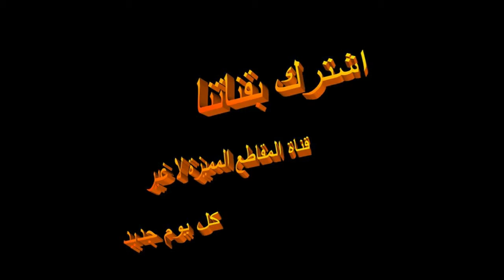عاجل| لحظة الانفجار في باريس اثناء مباراة فرنسا والمانيا